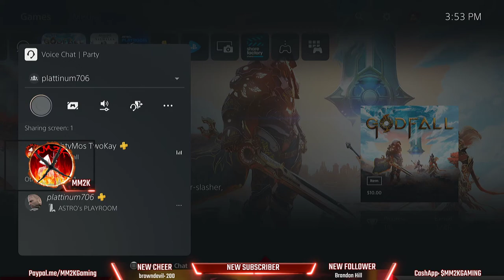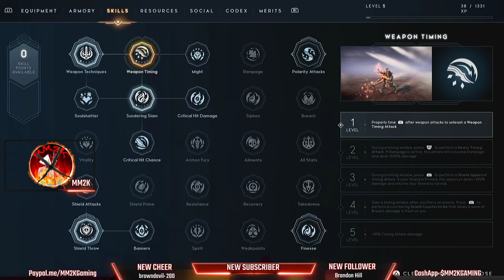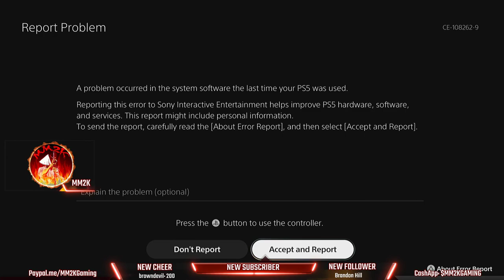PS5 Godfall Gameplay PT.02 - No Commentary